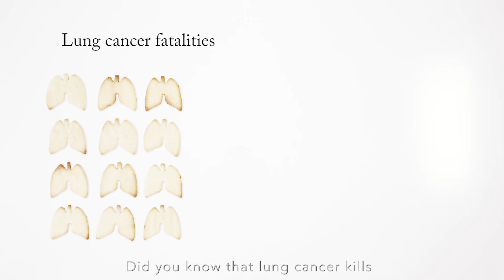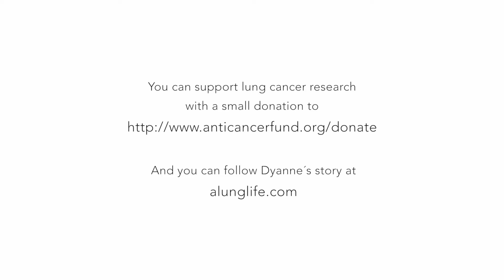The war against lung cancer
We made this short film to raise awareness about lung cancer: how it can affect healthy, young, non-smokers, and how underfunded its research is. You would be helping a lot by sharing this video and what you have learned.

You can also donate to the following organization and support the research. Every little drop does help. "Remember, tomorrow, it may be someone you care for".

This film was realized by the collective efforts of a few people:

First and formost Dyanne herself. As you can imagine, this was not an easy process for her.

Lars Haakon, Dyannes devoted husband has encouraged us all with his positiv inputs and humor in the face of such hardship.

Little Naomi; not yet understanding much of what we were doing and  giving us all cuteness, laughs and love constantly; she kept us going.

Tom Griffin: Storyboarding, production management, directing & sound.
Levent Ultanur: Production, Directing, Filming, Lights, Editing.

As very special thanks to Cuneyt Caglayan for a brilliant soundtrack.
You can hear more of his work at;

And to our fantastic bakers Javeria Chaudhry and Noor Ansar for creating the cookie forms.